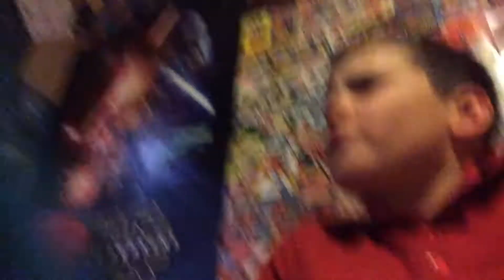My Thoughts on Anthony leaving Smosh